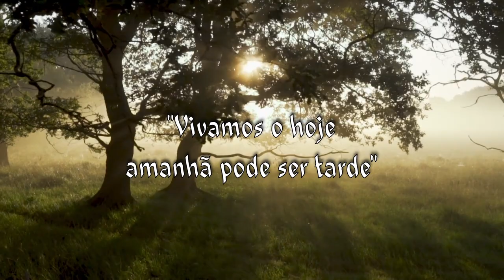Fartura na roça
Viver na roça tem suas vantagens. Colher verduras frescas e ovos caipiras, ter galinha e porcos saudáveis são algumas delas.